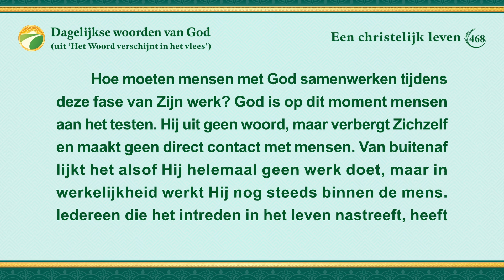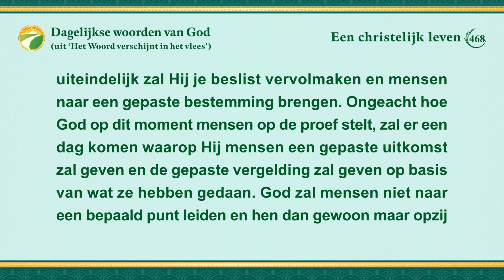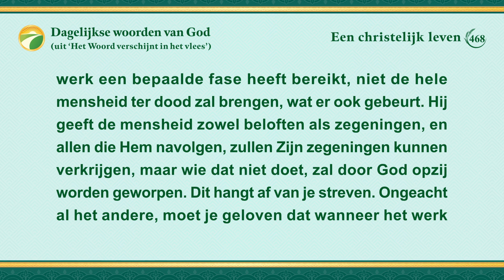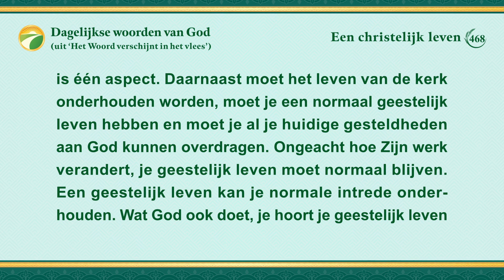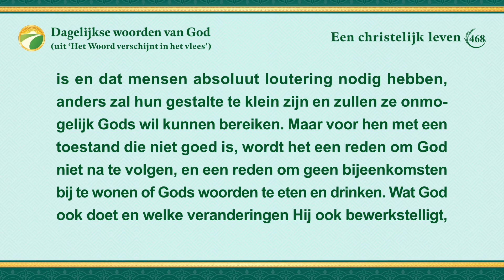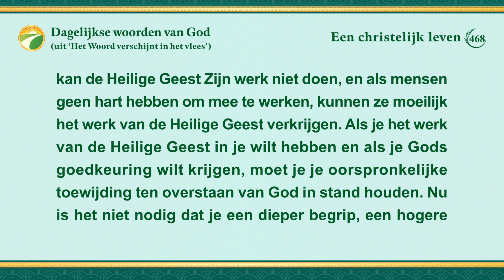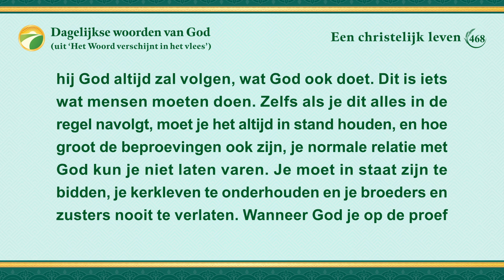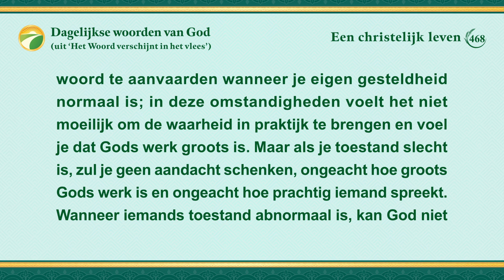Dagelijkse woorden van God: Intrede in het leven | Fragment 468